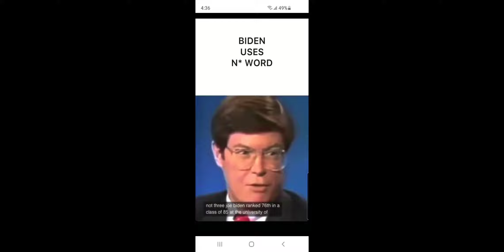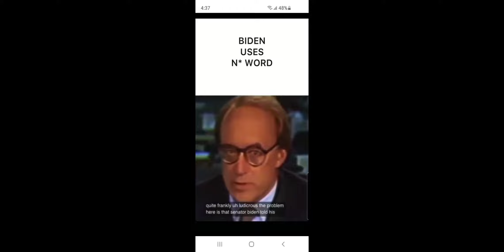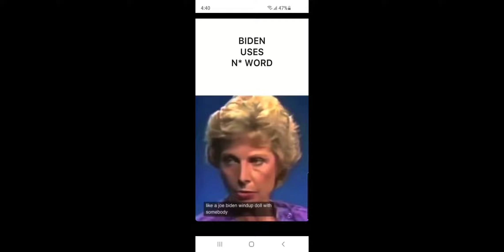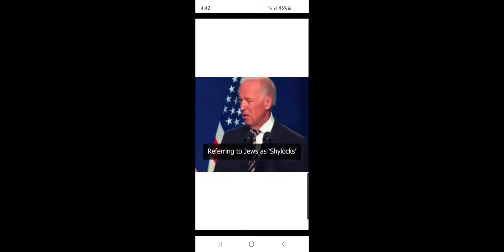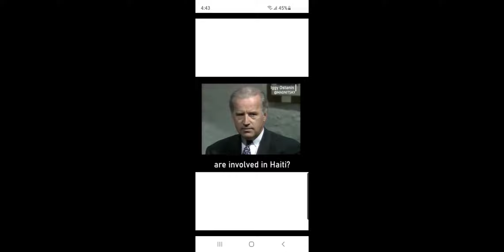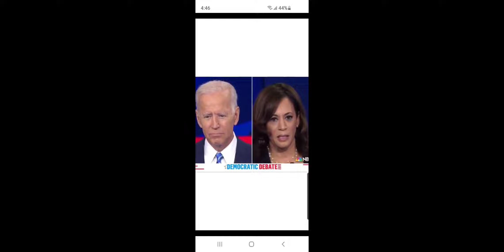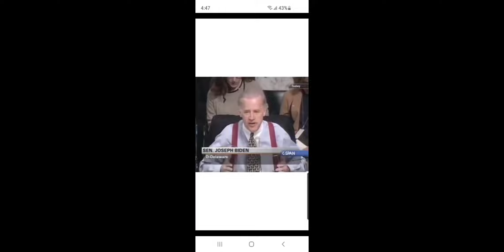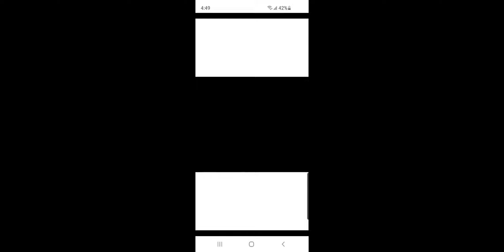Biden using bad words and racist rants